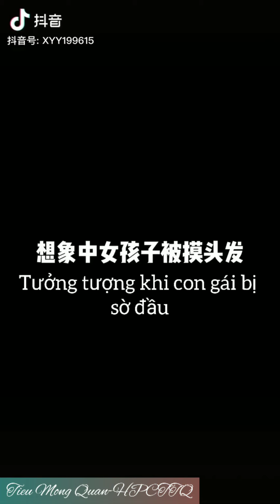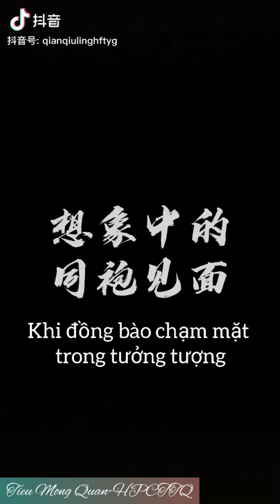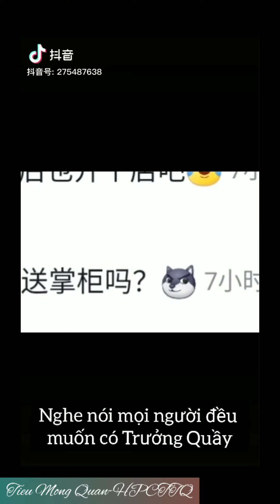Giải trí nhẹ - Bạn bè như shi*